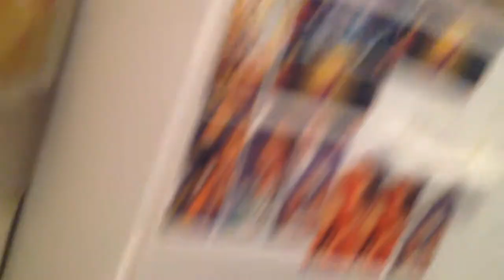Xbox 360 4gb